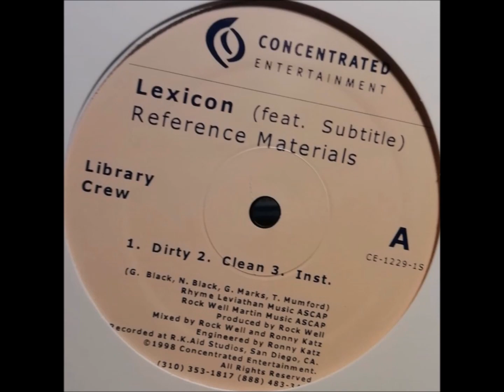Lexicon Ft Kazi - Two 12 Bars